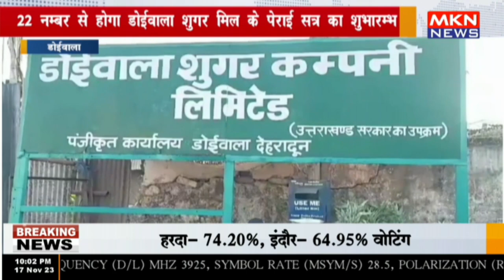डोईवाला - 22 नम्बर से होगा डोईवाला शुगर मिल के पेराई सत्र का शुभारम्भ